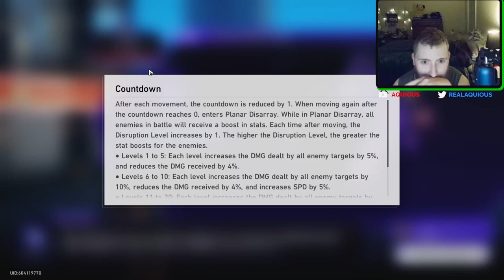Swarm Disaster Difficulty 4 Vod | Honkai Star Rail